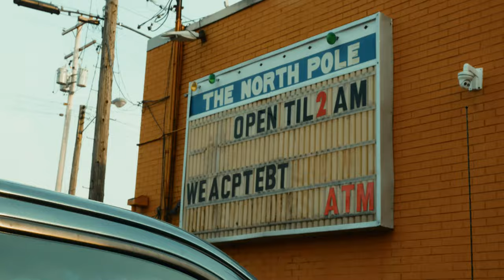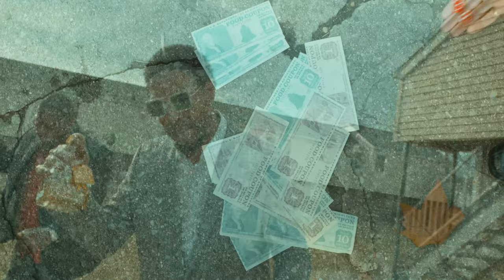Wonny B x Balone- Ghetto Star (Official Video) Directed